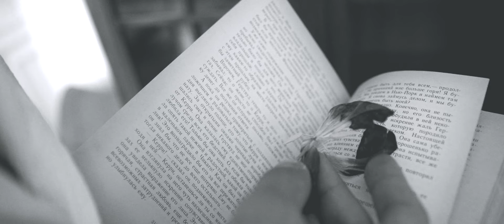Vüsal Azzam - Zevk Sarhoşu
Vüsal Azzam'ın, VR MÜZİK YAPIM etiketiyle yayınlanan "Zevk Sarhoşu" isimli tekli çalışması, video klibiyle netd müzik'te.

Düzenleme: Barbod Hozouri
Yönetmen: Vr Müzik Yapım